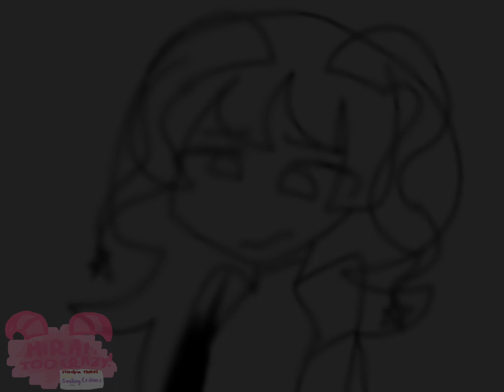because if you tell..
mikea is my oc, the one with the black arm or whatever

I was gonna type the back story but I'm lazy